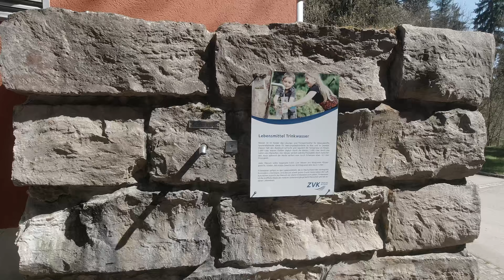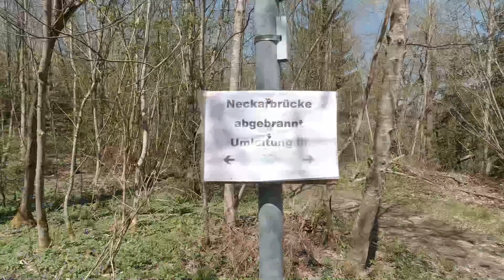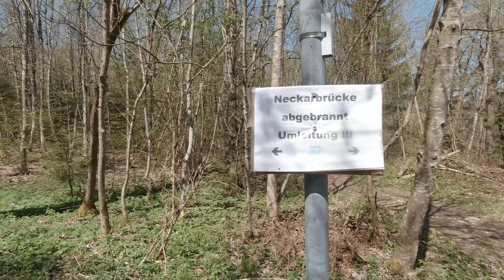Den jungen Neckar ein Stück mit dem Ebike begleitet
Gestartet am Neckarursprung in VS-Schwenningen durch das Neckartal nach Rottweil. In Rottweil an der alten Pulverfabrik wieder an den Neckar und dem Verlauf bis nach Talhausen gefolgt. Dann den Neckar verlassen und über Herrenzimmern, Villingendorf, Zimmern, Stetten, Horgen, Niedereschach und VS-Villingen zurück zum Neckarursprung